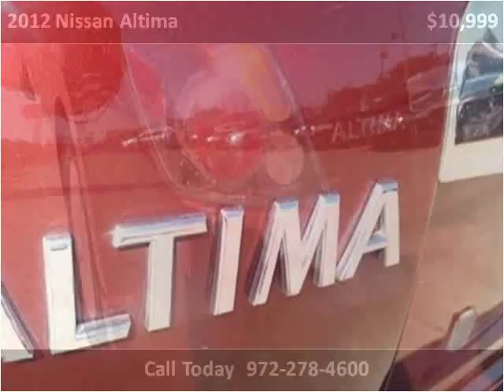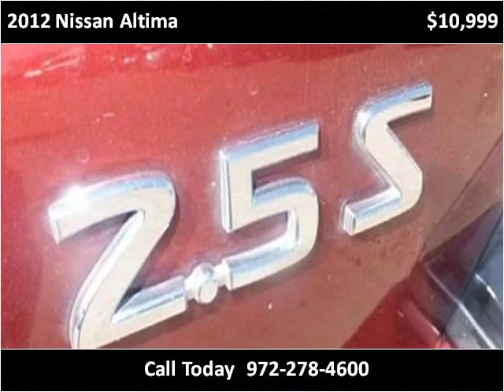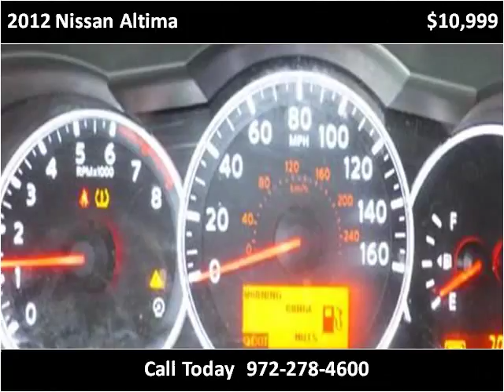2012 Nissan Altima Used Cars Garland TX